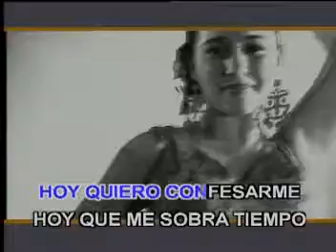KARAOKE HOY QUIERO CONFESARME ISABEL PANTOJA MEDIA